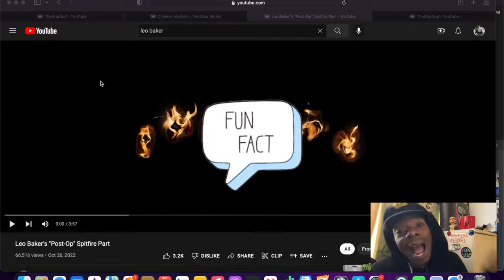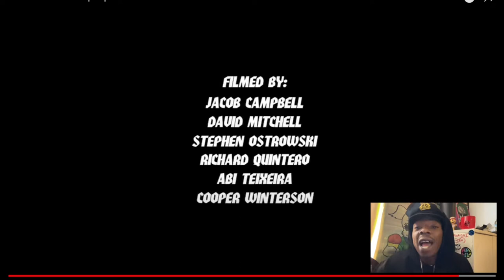Coffee Clips “ Leo Baker “ West Covina Legend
Leo Baker is a talented skater that is not afraid to take on any challenge in life on or off the skateboard. Sit back and watch Leo’s latest spitfire video part ￼